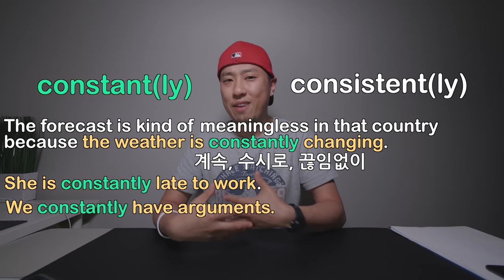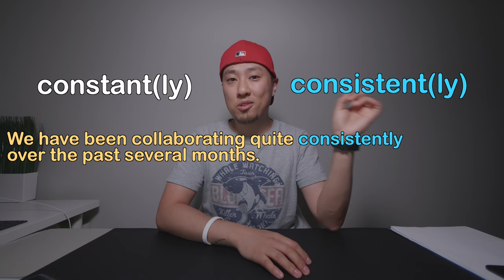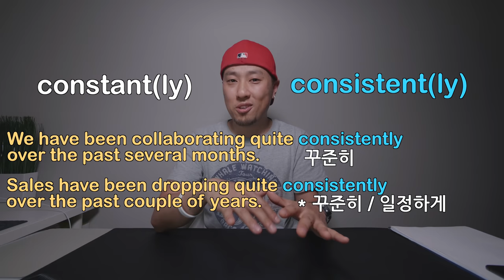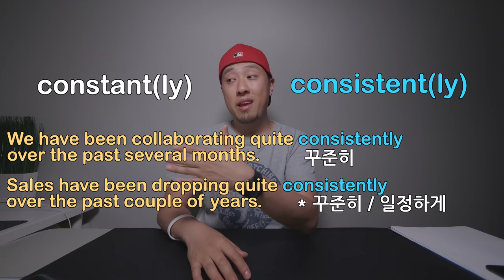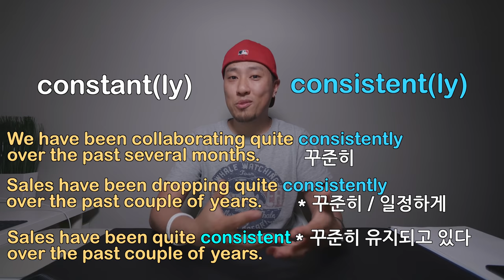[ 영어 어휘 ] constantly, consistently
이번 강의에서는 우리나라 사람들이 잘 못쓰는 어휘 2개에 대한 가장 기본적인 의미와 활용에 대해서 배워봅니다.

- constantly
- consistently